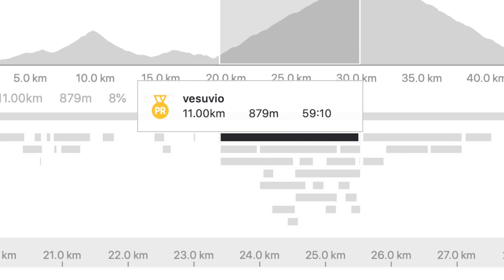Climbing Vesuvius by bike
A leisure ride around and up the Vesuvius volcano near Naples, Italy. April 2019.